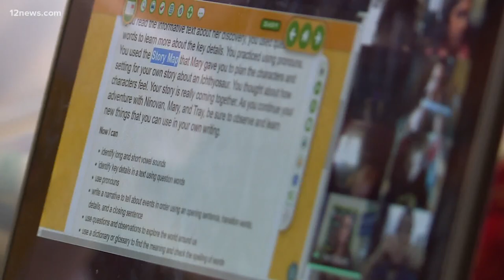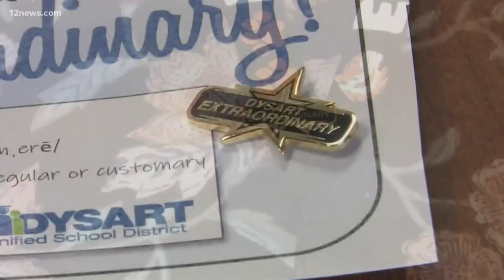El Mirage Elementary staff help save student's mom thanks to remote learning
The mom of a first-grade student at El Mirage Elementary is alive thanks to the quick thinking of the school's staff when she suffered a medical emergency while her child was online for class. For privacy reasons the student and mother have not been identified, but 12 News has been told she is doing well.